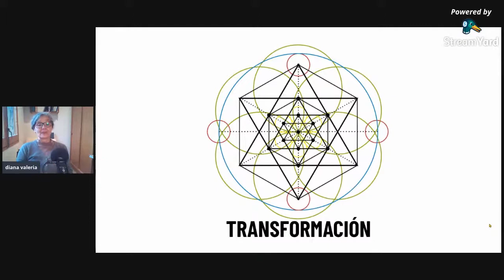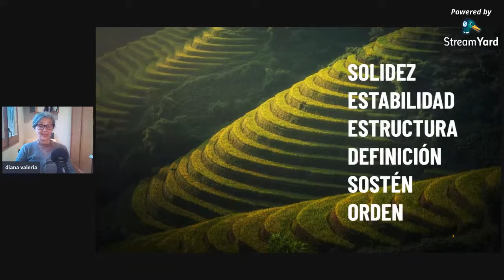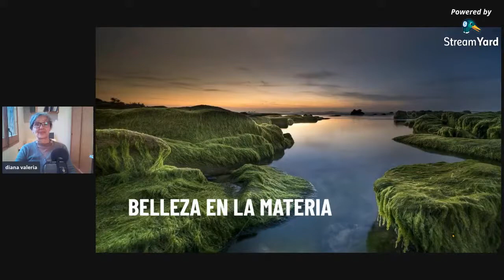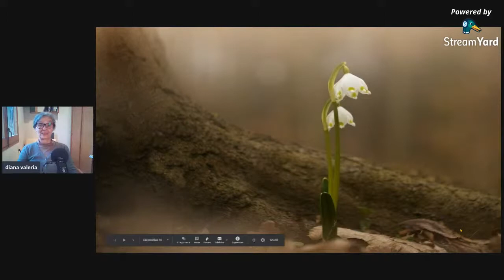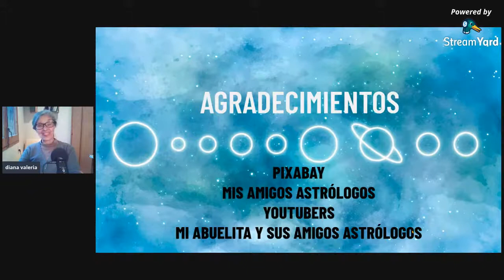6 EL ELEMENTO TIERRA EN LA ASTROLOGÍA